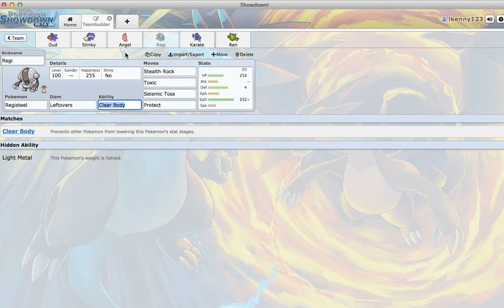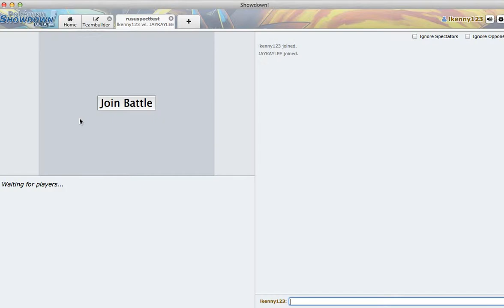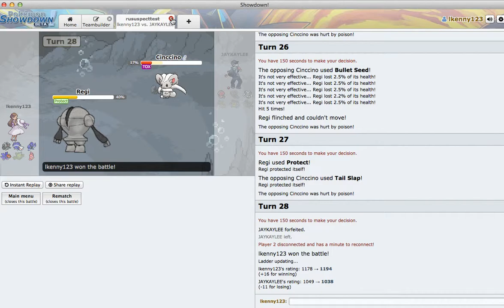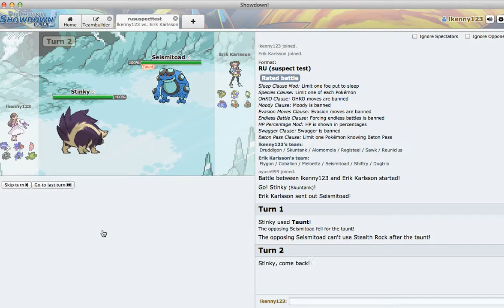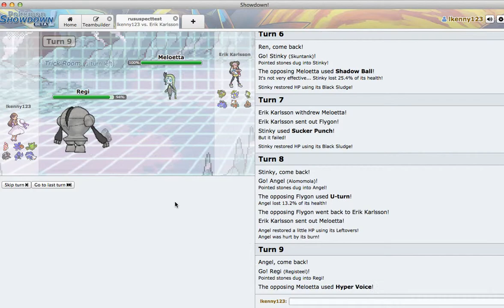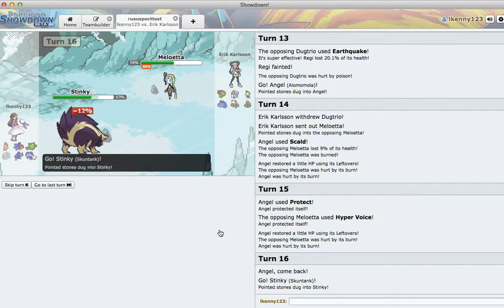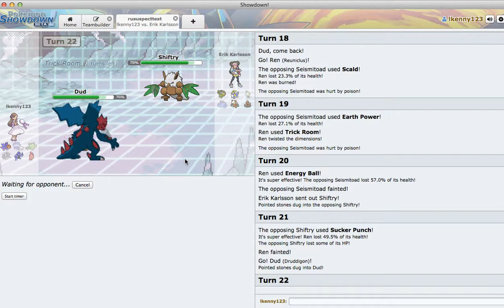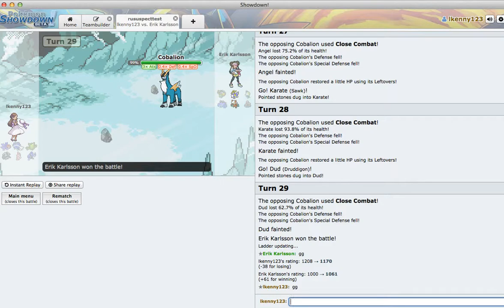Pokemon Showdown RU: Deadly Druddigon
Another RU session with an almost completely different team than before. The second match turns out to be pretty close